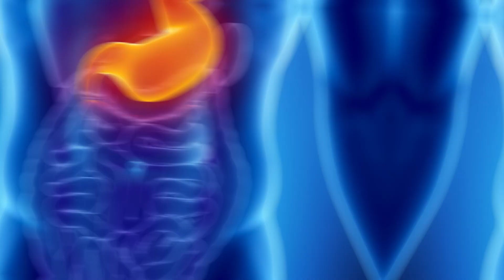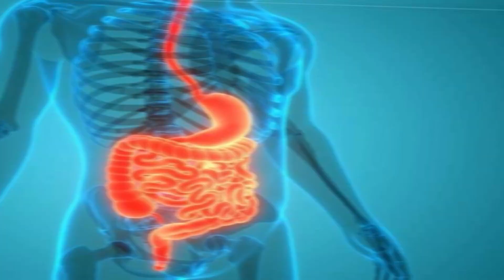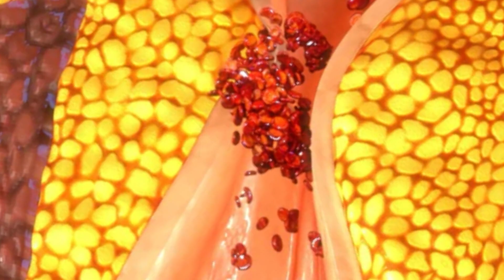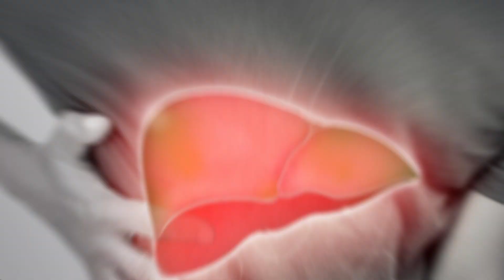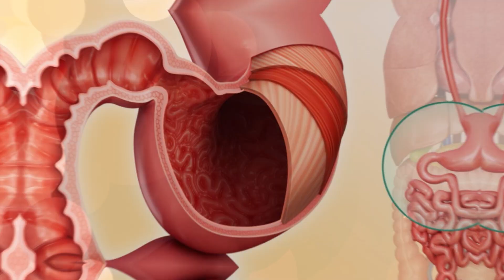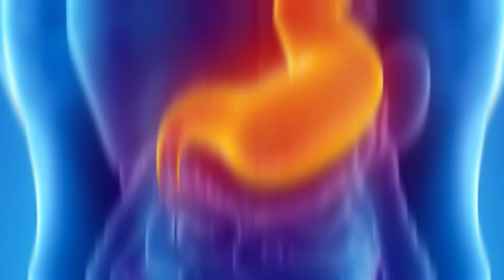गैस, पेट में जलन (acidity), अपच और पेट फूलना जड़ से ख़त्म करें। Dr Deepika Rana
In this video Dr Deepika Rana will tell you why you may have stomach and intestinal diseases like gas, acidity and bloating. She will also tell you some important tips to fix all these digestive problems forever.